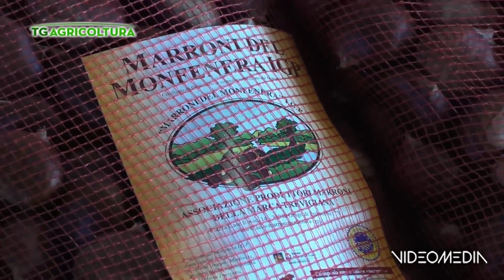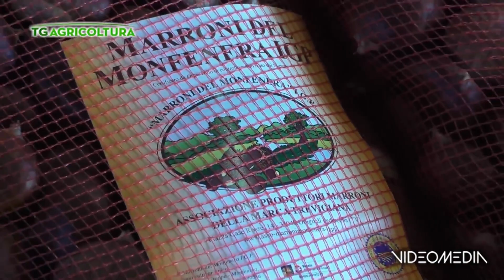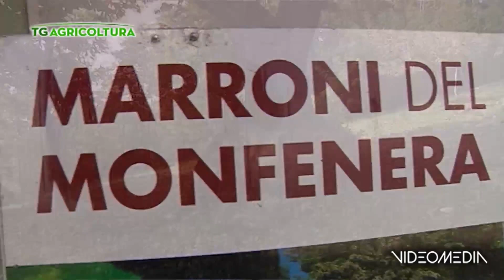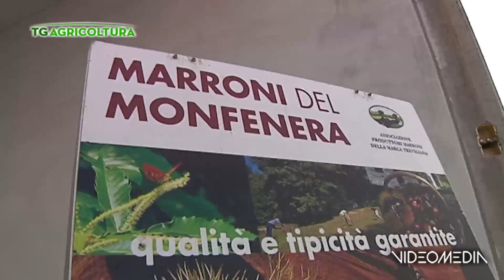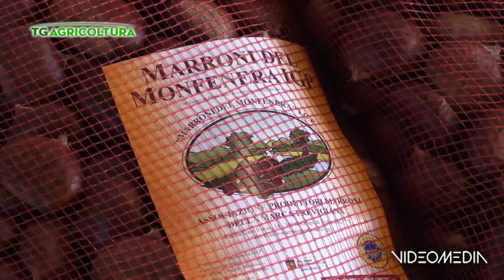MARRONI MONFENERA_TGAG_20221022